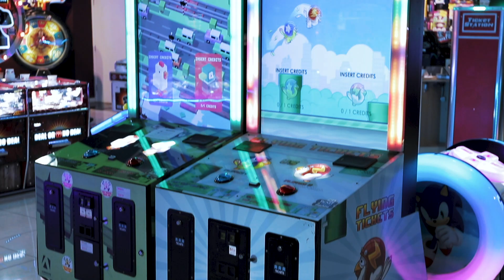Shooting Portraits Like BRANDON WOELFEL | Sony A7 III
In this video I go on a neon portrait shoot with the Sony A7III inside of a video arcade in a Brandon Woelfel inspired behind the scenes photoshoot.

I paired the Sony A7III with the Sigma 50mm f1.4 ART lens to create some stunning images full of bokeh, vibrance and retro vibes.

-Craig